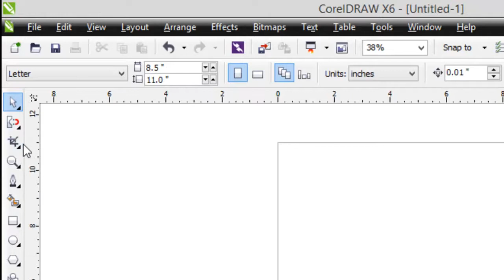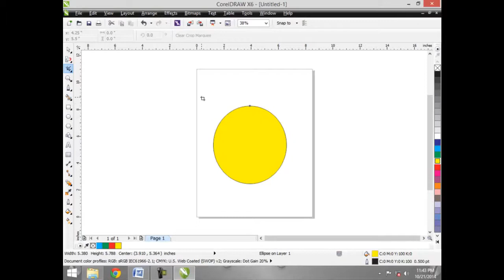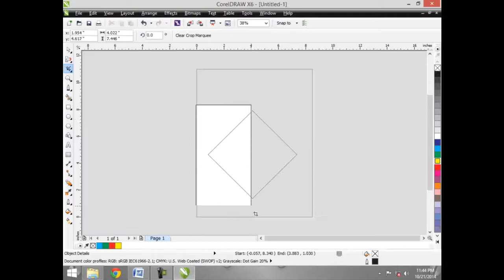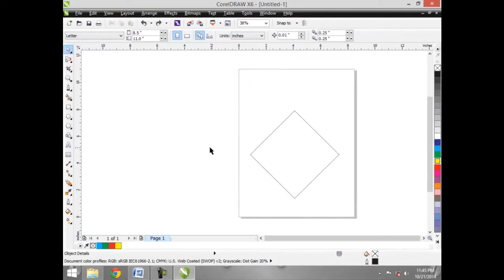Corel Draw X6 Tutorials in Urdu Hindi part 14 crop tool